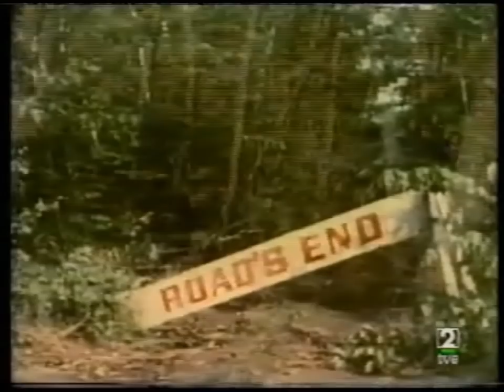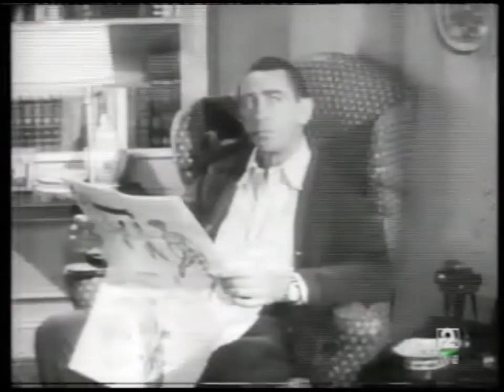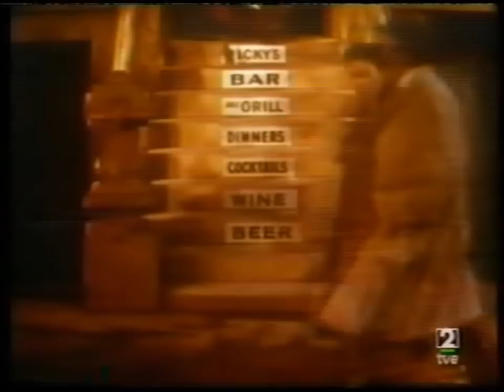Así es Hollywood: Películas de adolescentes